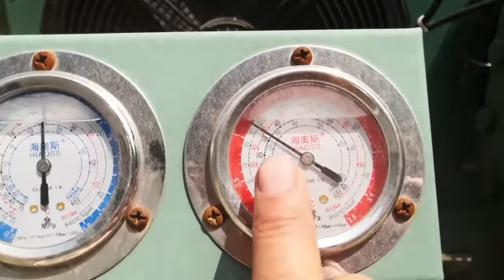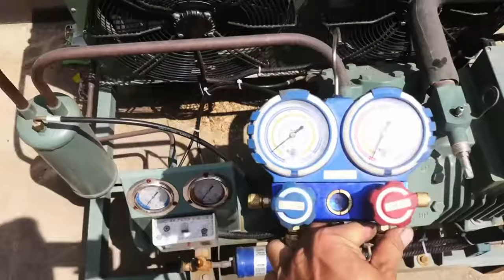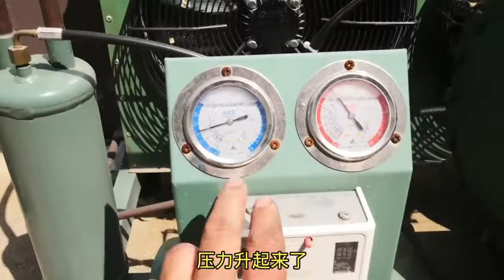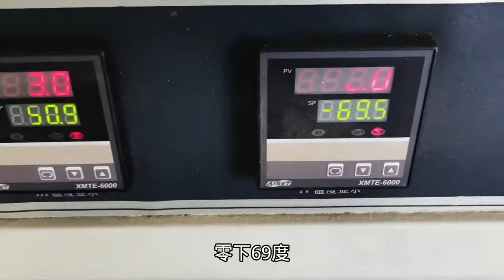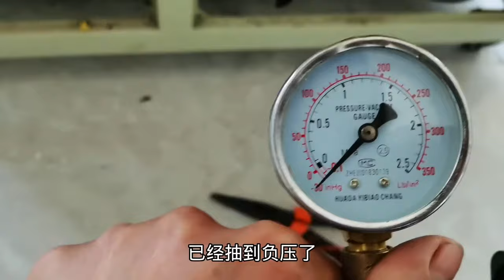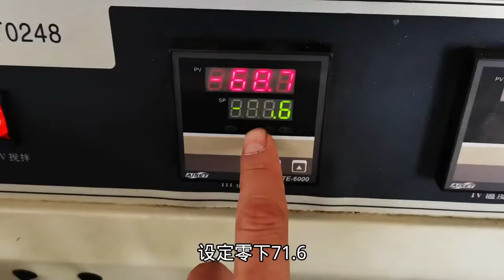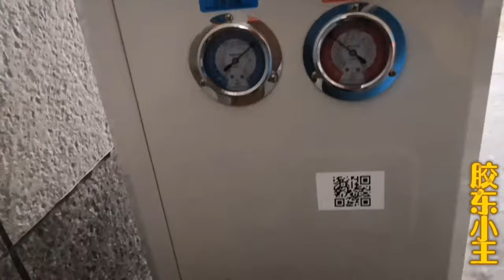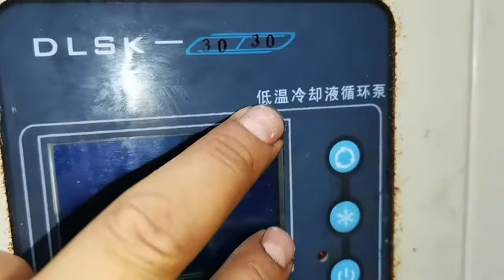【合集】保鲜冷库泄漏未冷却，几分钟就发现泄漏